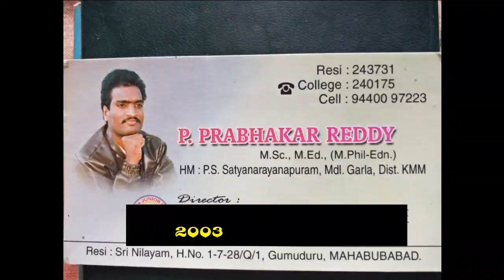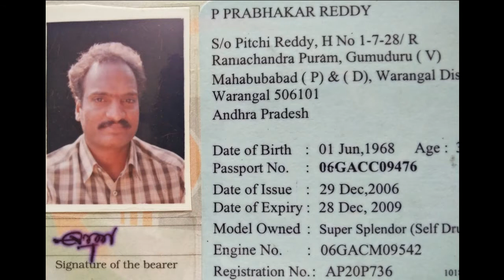Pesara Prabhakar Reddy- Changes with the Age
this  is my personal video regarding the changes with my age